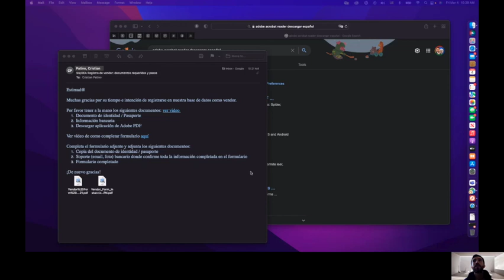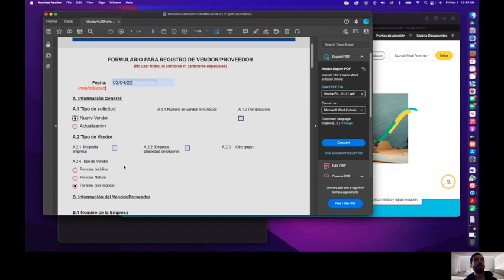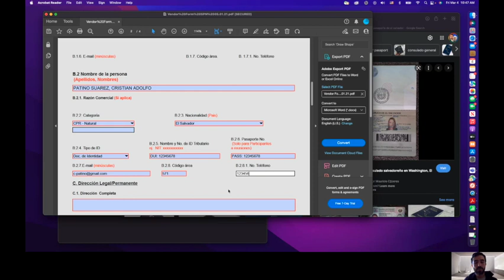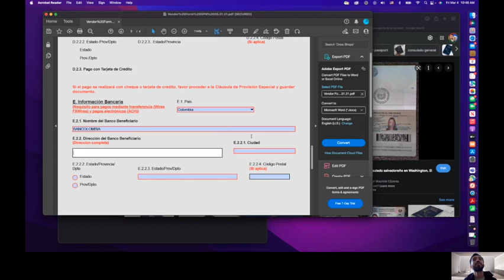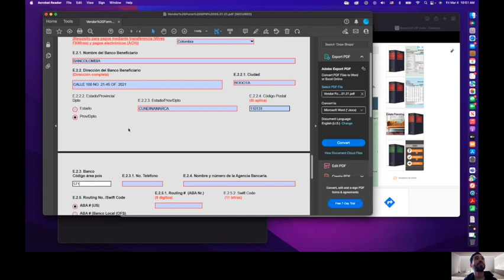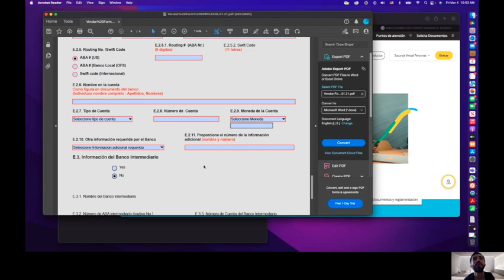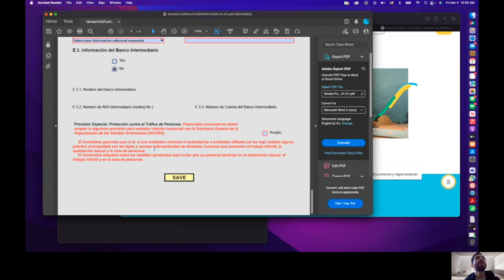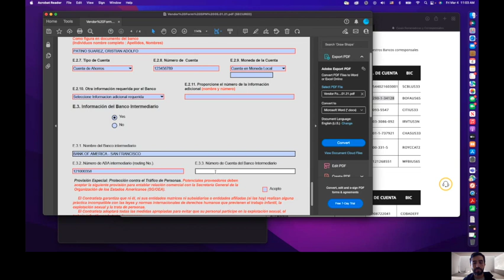VENDOR transferencia internacional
Gracias por su tiempo. Aca van a encontrar los pasos para completar el formato de vendor paso a paso. Estos pasos son para el tipo de vendor con cuenta bancaria por fuera de Estados Unidos.